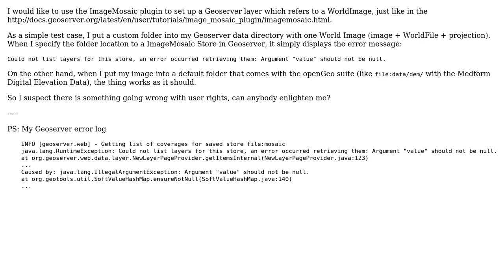GIS: Geoserver ImageMosaic: error connecting to WorldImage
With thanks & praise to God, and with thanks to the many people who have made this project possible! You are responsible for your own actions.